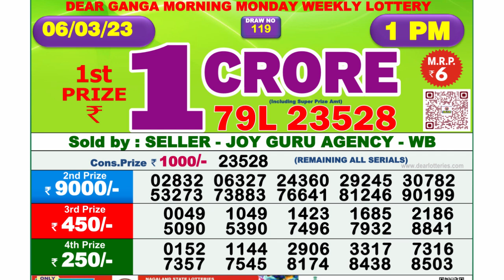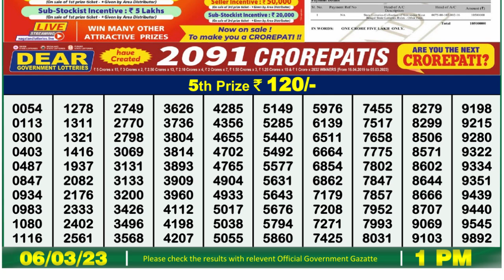🔴 Lottery Sambad Live 01:00pm 06/03/2023 Morning Nagaland State Dear Lottery Result Pdf Download